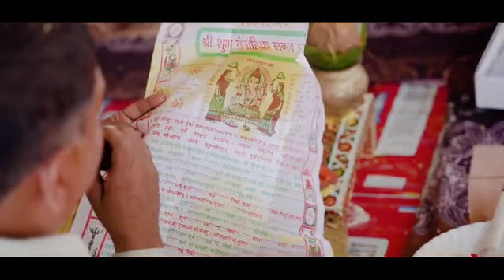Jain marriage Adarsh & Anshika